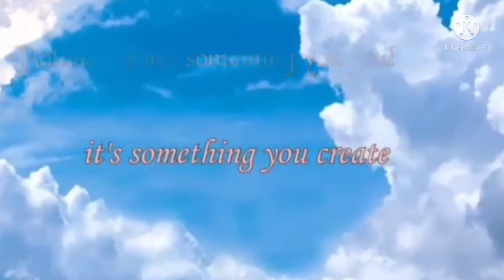MIND RELAXING MUSIC | MIND FRESH MUSIC | EK BAR SUNOGE TOH SARA TENTION GAYAP HOGA